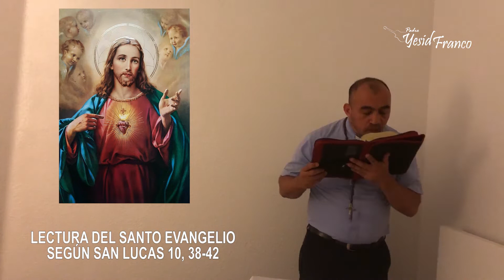PALABRAS DE VIDA SAN LUCAS 10, 38-42 DOMIGO XVI 21/07/2019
LA IMPORTANCIA DE TENER A DIOS COMO PRIMER LUGAR TODO SE  DEBE ENTREGAR EN ORACIÓN POR ESO MARIA ESCOGIO LA MEJOR PARTE POR QUE ESTABA CON EL SEÑOR, AUNQUE COMO SERES HUMANOS HAY RESPOSABILIDADES EN LA VIDA QUE NO SE PUEDEN EVADIR PERO TODO HACERLO EN ORACIÓN PARA ENTENDER LA VOLUNTAD DE DIOS.